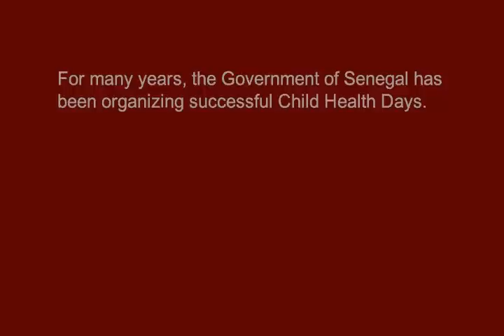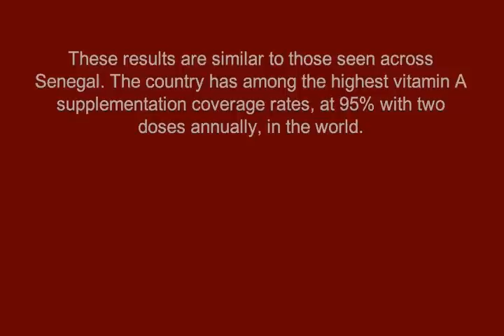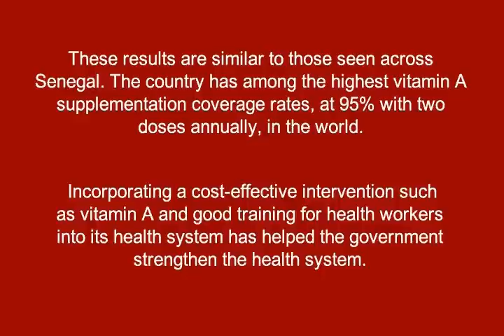Vitamin A supplementation during Child Health Days in Senegal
In May 2010, the Micronutrient Initiative joined a group of health workers in Senegal as they fanned out across the region to deliver a package of life-saving interventions, including deworming tablets, polio vaccines, and vitamin A supplements provided by the Micronutrient Initiative.